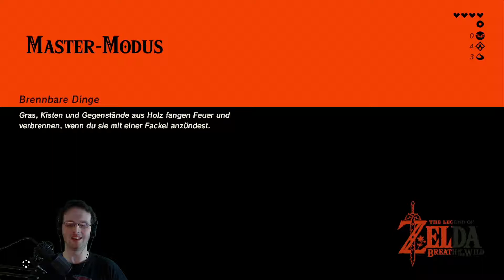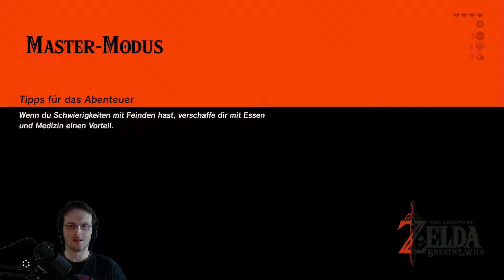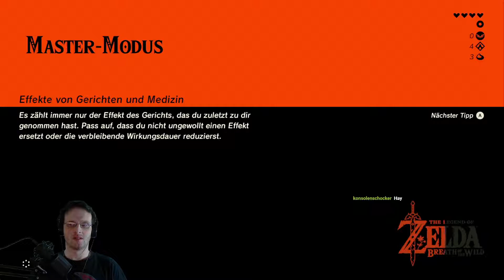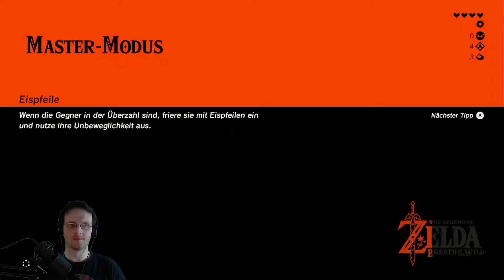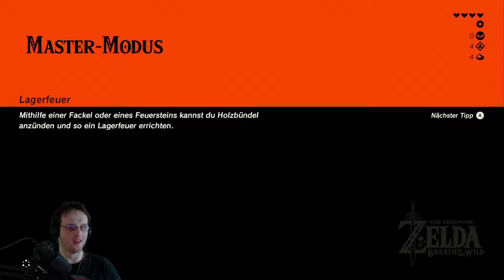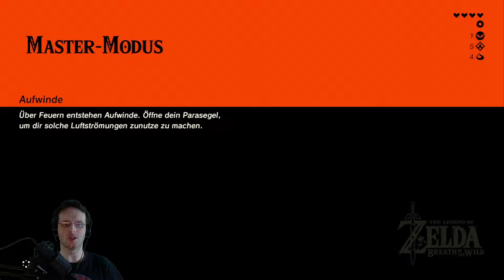♦ZELDA BREATH OF THE WILD♦ [Master-Mode][#5] Endlich runter von diesem Plateau - Live LP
-Folge 5: Endlich Runter von dem Plateau-

Vom König von Hyrule erhalten wir endlich das Parasegel und die Aufgabe, Ganon zu besiegen.
Endlich kommen wir runter vom Vergessenen Plateau und können die weiten Ebenen Hyrules erforschen.
Besonders die Octoroc-Ballons sie überall herumschweben wecken mein Interesse.

-Du bist das Licht, das Hyrule wieder erstrahlen lassen wird. Es ist Zeit, deine Reise zu beginnen...-

100 Jahre ist es her, seid die Verheerung Ganon erwacht ist und das Königreich Hyrule in ein Land verwandelte, das von Monstern und Dämonen heimgesucht wird.
Der Recke Link erwacht aus seinem langen Schlaf, nachdem eine geheimnisvolle Stimme seinen Namen ruft.
Ohne jegliche Erinnerung an seine Vergangenheit macht er sich auf in eine Welt,die nur darauf wartet erkundet zu werden.
Auf der Suche nach seiner Vergangenheit und einem Weg, die Verheerung Ganon ein für alle mal von dieser Welt zu verbannen und dem Königreich Hyrule endlich seinen lang ersehnten Frieden wieder zubringen.___________________________________________________________________________

«THE LEGEND OF ZELDA: BREATH OF THE WILD - MASTER MODUS LIVE-LP»
Kommentiertes Gameplay von RedDragonLP (2018)
WICHTIGER HINWEIS: Wenn dir das Spiel gefällt, dann unterstütze die Entwickler kaufe das Spiel im Original.

Aufnahme Equipment:
Mikrofon:

Aufnahmegerät für Konsole:
AverMedia LiveGamer HD 2 Capture-Karte
Happauge HD-PVR2 Gaming Edition

Aufnahmeprogramme:
OBS Studio
Audacity